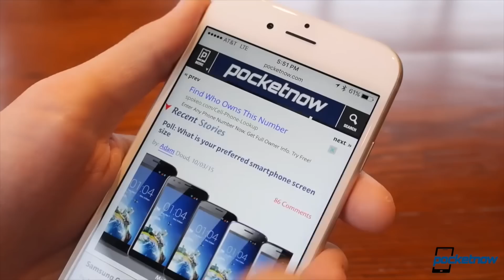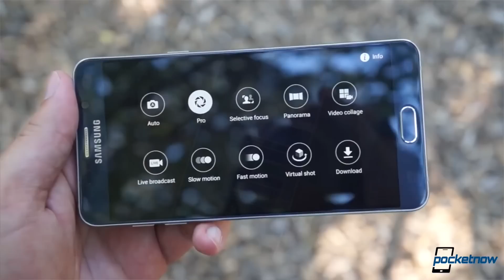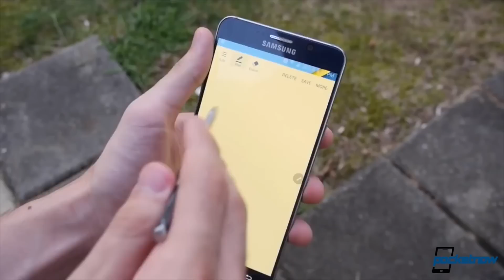The Perfect Smartphone for 2015 | Pocketnow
What if we gave up Pocketnow and had to pick our own daily drivers? /2015/12/02/pocketnow-daily-driver-survey

2015 has been a very interesting year, mainly because companies have seriously raised the bar for smartphone quality. Today we have great processors, great cameras, great build quality, but is there such a thing as a perfect smartphone for this year?

Off the bat let’s be clear, just like there’s nothing perfect in the world, smartphone’s aren’t perfect either. Each year companies push technology further, but there’s always something missing, even from the best flagships. Have you noticed that the Galaxy S6 Edge Plus is gorgeous, but you’d wish it had expandable storage?

We actually made a little experiment here at Pocketnow. We asked each editor if they had to stop working for Pocketnow today and pick a smartphone to use over the next two years, which one would it be? We get to test everything here and you’d be shocked at how different our taste is.